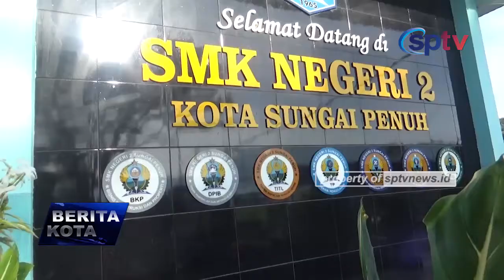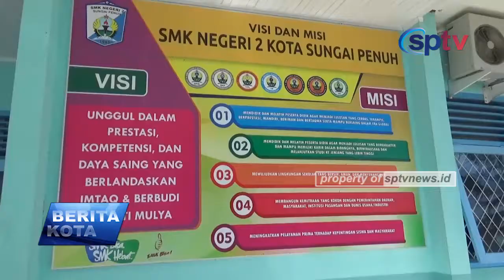SPTV - SMK NEGERI 2 SUNGAI PENUH DUKUNG PROGRAM PEMPROV DAN PEMKOT